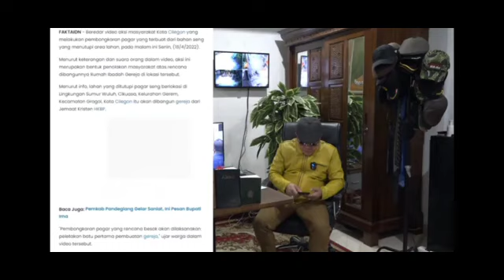Pendeta ini sewot karena selalu berprasangka buruk